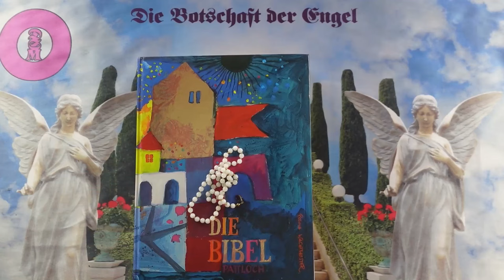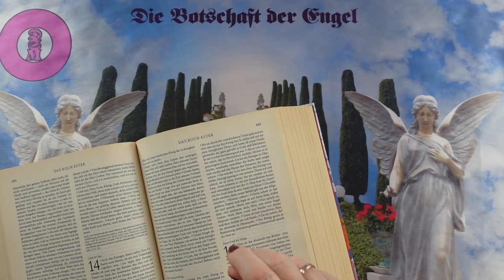Channeling - 2024 Október 19 - Üzenetek a Bibliából❣